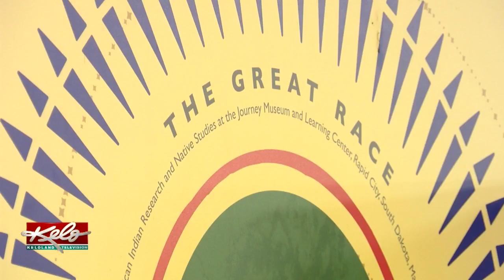Native American Awareness Week At Wagner Community School